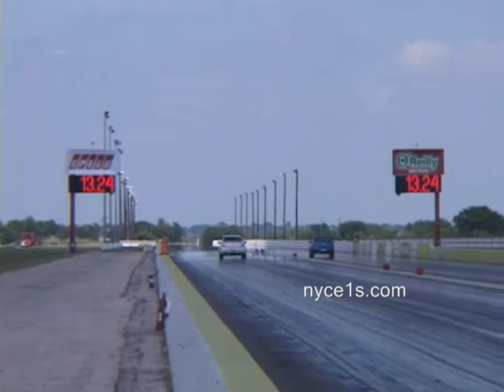Nyce1s.com - Texas Tuner Showdown 08' Round 2 Qualifying!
Here is round 2 of qualifying from the first ever Nos Energy Texas Tuner Showdown at the Texas Motorplex.

Checkout for more event coverage!!